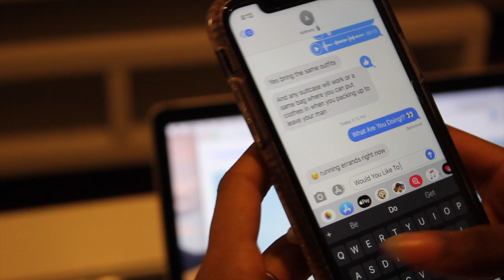AGP Music Group - Ride The Wave Movie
Directed By @tone_3p, @mr.grundypolk, Phillip King